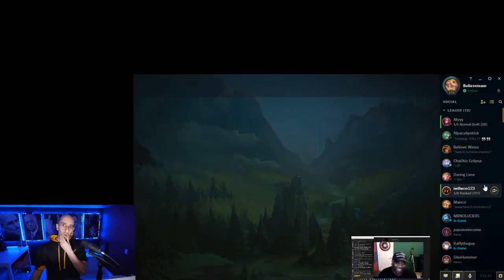How Have You APPROACHED VIRTUAL Summits and Which Ones Have You Participated In?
In this video Evan answers this question: How Have You APPROACHED VIRTUAL Summits and Which Ones Have You Participated In?

Here's the Automated Transcript:
00:00
how have you approached virtual
00:03
summits and which ones have you
00:05
participated in
00:07
great one joe polish okay i'll let him
00:09
answer
00:11
how have i approached so okay i guess
00:14
and which ones have you participated in
00:17
um
00:18
which i haven't i don't even remember
00:20
i've been in a whole bunch
00:21
yeah a lot a lot yeah i again like i
00:24
don't
00:25
i don't really keep track of these
00:27
things i've done a whole bunch
00:28
virtual i haven't approached it for me
00:31
to make a summit i don't
00:32
again movement makers has kind of become
00:34
that for me and then i'm launching
00:36
brand lytics which is going to be
00:37
focused another membership but focused
00:39
heavily on data
00:42
but i don't i don't see myself doing my
00:44
own virtual summit
00:46
anytime soon how i approach it is i want
00:48
to know who the audience is i'm doing
00:49
one tomorrow
00:50
um mark lack is in a group
00:54
is in my group with evan pagan he's
00:55
running his event tomorrow and he asked
00:56
me if i could join like hey i'm happy
00:58
let's do it let's make it happen i want
01:00
to know who the audience is i want to
01:01
know roughly what i'm talking about
01:03
and then i think the biggest thing about
01:04
virtual that people miss
01:06
is you've got the opportunity to
01:07
interact with the audience
01:10
the thing that gives me an edge in
01:12
virtual summits
01:13
is i've done so much streaming and ig
01:16
lives and
01:18
so much stuff live and i'm used to
01:21
seeing
01:21
a chat box come in and interact with
01:23
people even this i i want it to be based
01:26
off of what you guys
01:27
are are asking you know when zane was
01:29
talking at the start and we went off on
01:31
some long story like hey zan is there
01:32
anybody in the chat like can we
01:34
can we get back to the are there people
01:36
here you know
01:37
like my default is to build it around
01:40
who's there
01:40
and so my ideal is always set a little
01:43
bit of context
01:44
so that they know who i am and why i'm
01:47
here and what i'm
01:48
capable of and then and then make it
01:50
based off of what they want to hear
01:52
so when you're speaking on stage that's
01:55
a little harder because there's no
01:57
interaction while you're on stage
01:58
so i find myself mingling with people
02:01
beforehand
02:02
understanding what their business is why
02:03
they're here what they're all about so
02:05
that
02:05
when i get on stage i have a sense of
02:08
the audience so i can deliver value from
02:09
them
02:10
when you're doing a virtual event you
02:13
see
02:14
the live feedback you see it happening
02:16
on the spot and i love rolling
02:18
with the audience and so i don't have
02:19
this game plan all laid out
02:21
from the top i have a general sense of
02:23
where i want to go and then i want to
02:25
dance with the audience because i think
02:26
that's what gives them
02:27
the best result where it's not just
02:30
hearing my photocopied speech
02:31
it's jamie with the audience the one we
02:33
did recently with evan's group that zan
02:35
was a part
02:36
of um amazing yeah that was
02:39
that was harder for me because it was i
02:41
couldn't see the chat
02:43
so it was me and um um
02:47
james which is evan's business partner
02:50
we're in a zoom
02:51
he's on facebook and he's reading the
02:54
chat
02:54
and i can't see it and so we didn't we
02:56
didn't work out the logistics ahead of
02:57
time i thought it was all going to be in
02:59
zoom but
02:59
anyway uh that's my fault for not asking
03:04
and so i'm just talking to him and he's
03:05
looking at the comments and that that
03:07
kind of destroys me when i'm doing a
03:10
speech
03:11
in a virtual summit because i love to be
03:13
able to bounce with the audience i think
03:14
that's actually the greatest experience
03:15
so
03:16
for people who love q a it's amazing and
03:18
i would much rather do q a
03:20
than do a set speech for people who love
03:23
doing their speeches you can still do it
03:24
there's nothing wrong with it
03:25
um it just gives a lot more
03:28
instant feedback than you would get um
03:31
in a normal speech
03:36
and i was there it was it was one of the
03:38
best ever because
03:40
do you remember do you remember um but
03:42
you was what you talked about
03:43
um you remember you talked about this
03:47
the ultimate coaching process yeah we
03:49
should we should
03:50
we really should put that into
03:51
moviemakers that should be a movement
03:52
maker session at some point
03:56
yeah that's it was amazing absolutely
03:57
amazing okay
03:59
because we talked about coaching but we
04:00
don't talk about how to coach yes